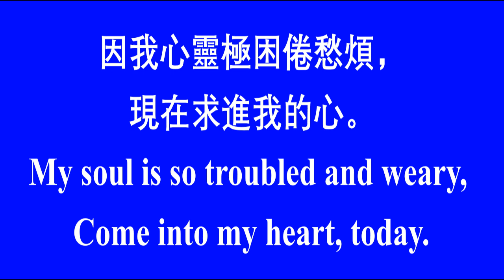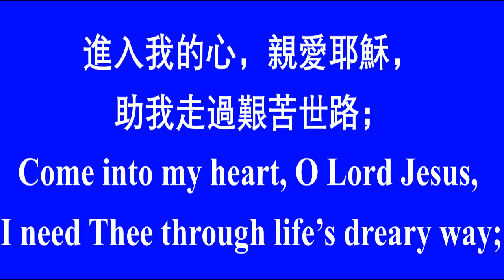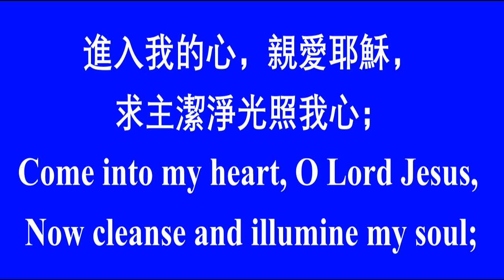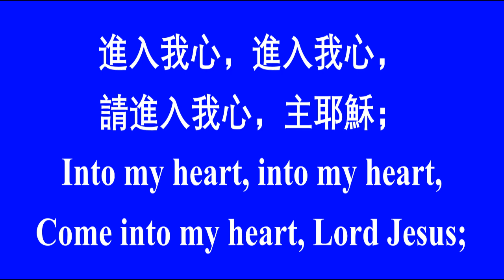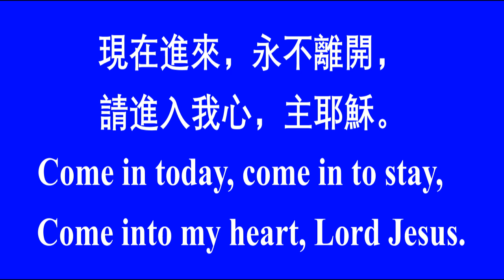205 請主進入我心 Into My Heart |大河谷华人浸信会诗班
【加4:6】你们既为儿子，　神就差他儿子的灵进入你们的心，呼叫：“阿爸，父！”